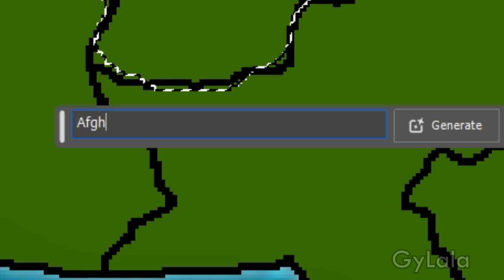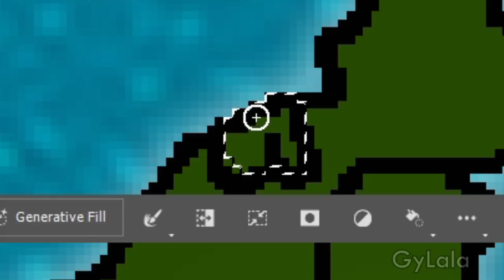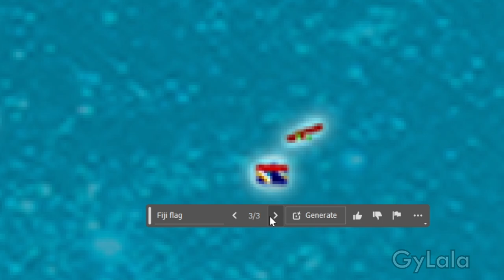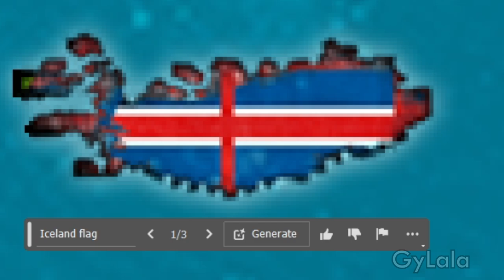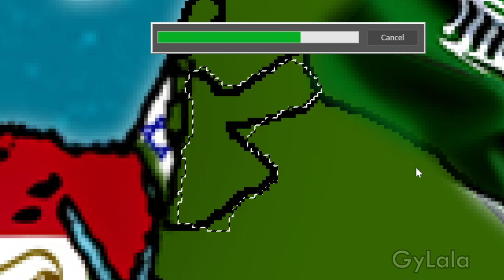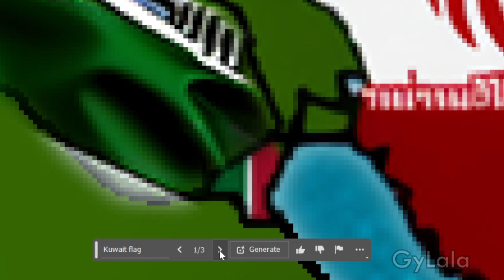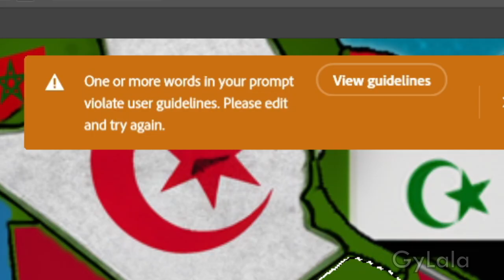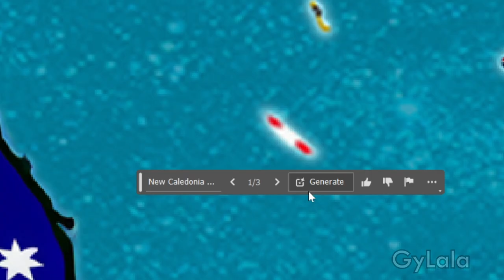WEIRD AI DRAW FLAGS - Map of World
very super weird AI draw :D

Nine Lives

Song of Mirrors